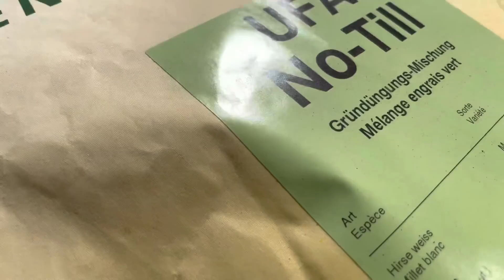Bauer Fritz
Der Bauer Fritz sät Gründüngung, Direktsaat ohne Bodenbearbeitung ( Dieselsparer)